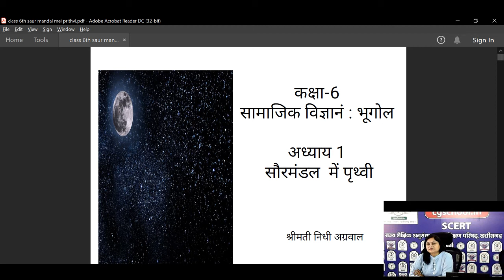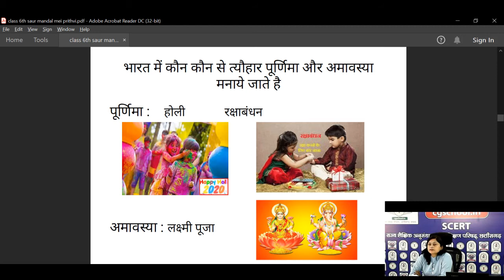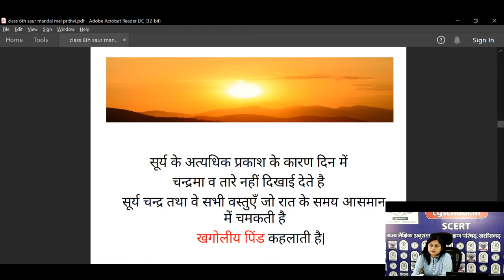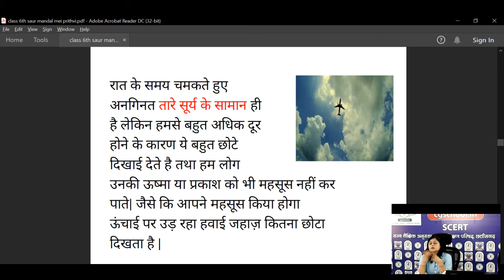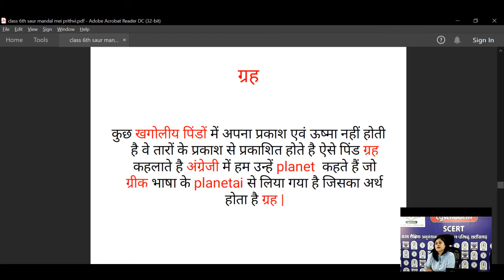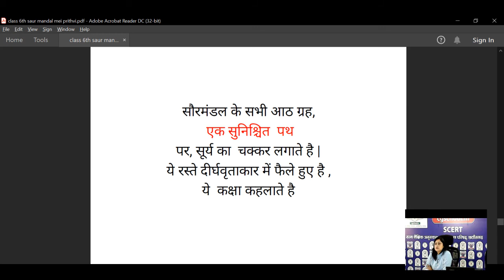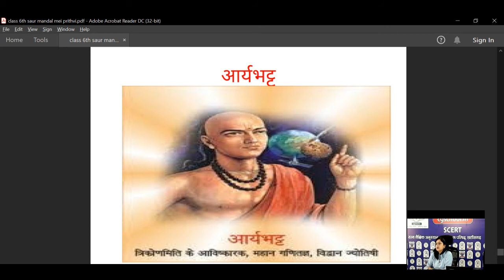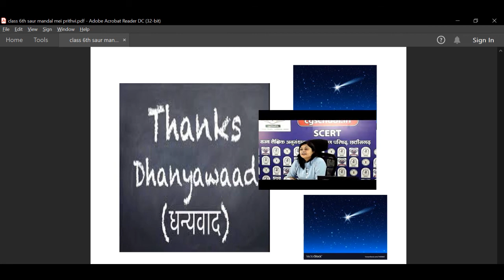कक्षा 6 भूगोल (1-सौर मंडल में पृथ्वी) by निधि अग्रवाल व्याख्याता